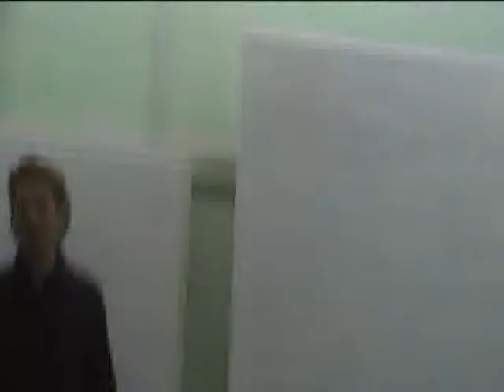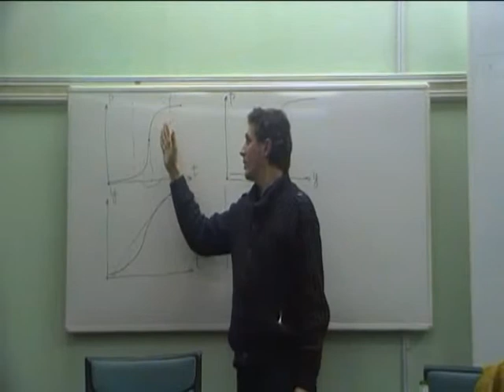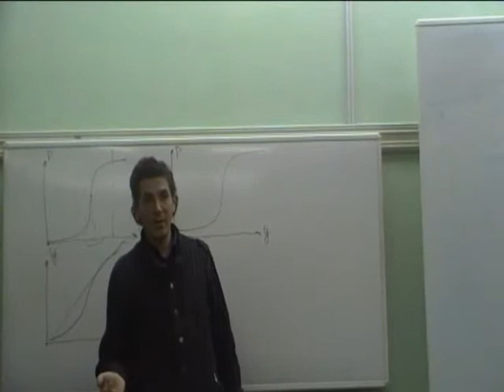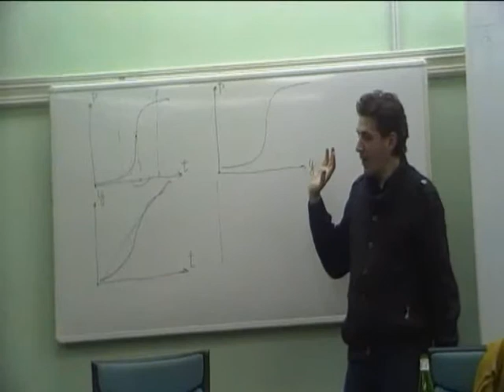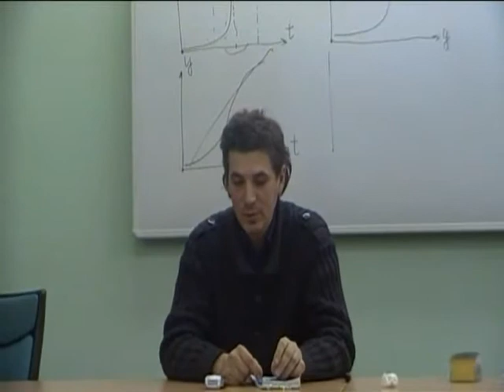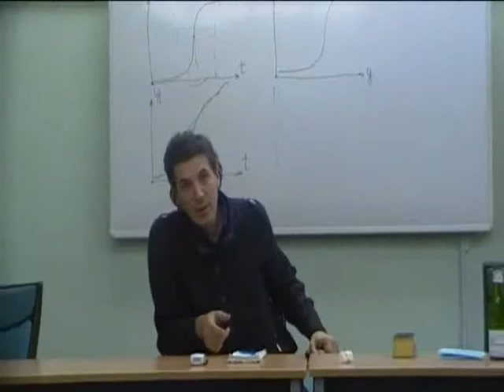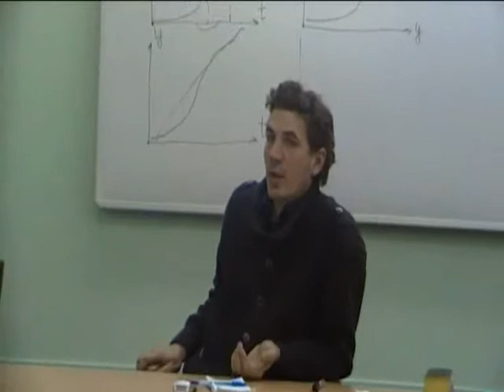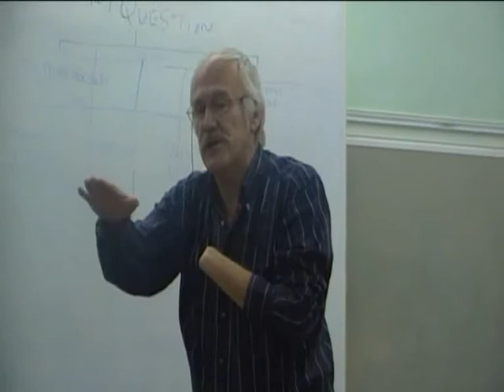В. Кизилов - Либертарианство и демократия.flv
Выступление Валерия Кизилова на VI Философско-правовых чтениях памяти Владика Сумбатовича Нерсесняца. 26 декабря 2011 года, Москва.